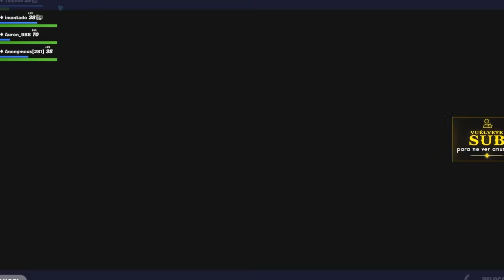RUBIUS SI FUE MALO 😭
El dia de hoy les traigo un resumen de todo lo que pasó en el torneo de Fortnite OG de @elrubiusOMG con mi team @JuanSGuarnizo @arigameplays y @Rivers_gg.

Music | With You by Declan DP